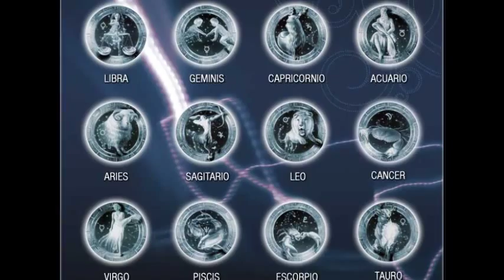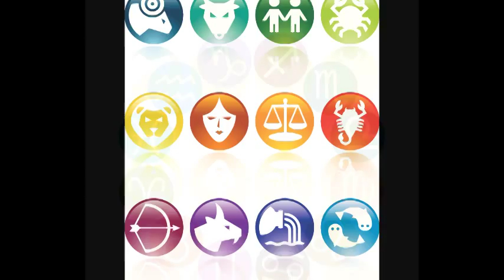EXPERIMENTO con HORÓSCOPOS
Sección del programa radiofónico "En buena onda" en donde se nos explica un experimento parapsicológico para estudiar la influencia o no de los astros en nuestras vidas (Ver vídeos abajo para ampliar información)

- Sobre qué son la Astrología y los Horóscopos:
"Mitxel Casas - Astrología 1 - Profesor Lester" (10:10)
"Mitxel Casas - Astrología 2 - Profesor Lester" (6:01)

- El experimento de Carl Sagan:
"Carl Sagan habla sobre la astrología" (9:02)

- Otros experimentos en torno a la Astrología y los Horóscopos:
"Astrología desmentida" (6:00)
"Richard Dawkins - Astrologia." (7:16)
"¿Quieres saber cómo desenmascarar a un vidente?" (0:10)

- Otros vídeos relacionados:
"ASTROLOGÍA Y HORÓSCOPOS - PADRE QUEVEDO" (2:52)
"EL CASO DE LAS GEMELAS TELÉPATAS" (4:46)
"CONTACTADO BILLY MEIER - LA VERDADERA HISTORIA" (5:58)